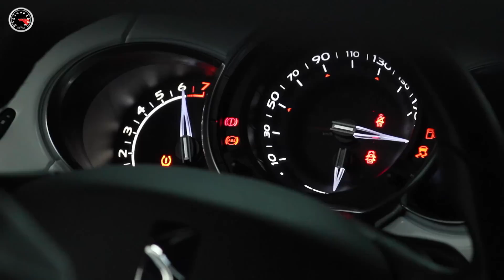Citroën DS3 no dinamômetro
Amarramos o Citroën DS3 no dinamômetro Dynomet do Galpão FULLPOWER. Veja agora quanto rendeu o motor 1.6 16V THP.